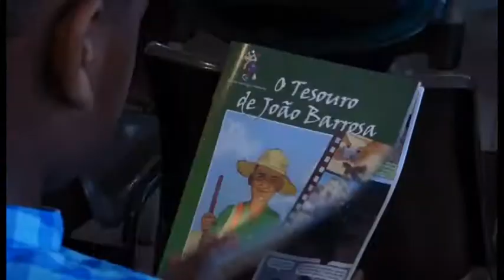Dia Mundial do Meio Ambiente | 05.06.2018